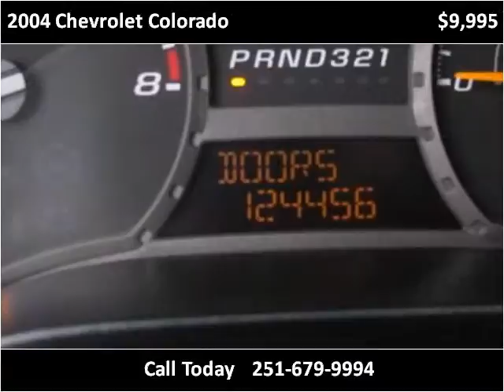2004 Chevrolet Colorado Used Cars Satsuma AL